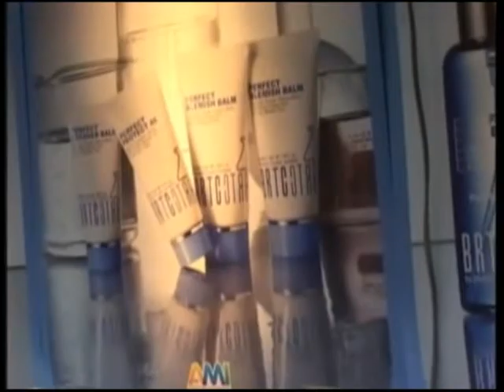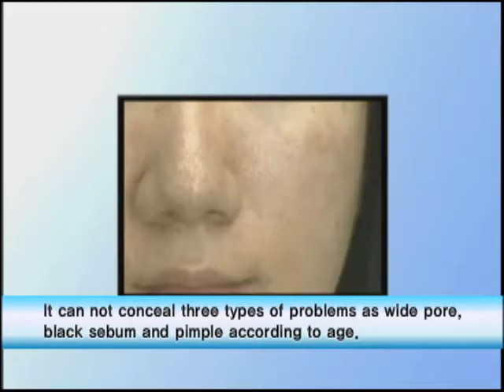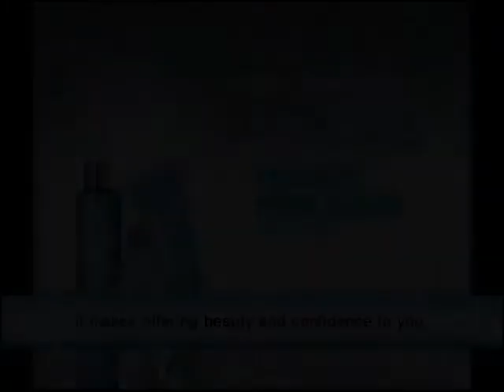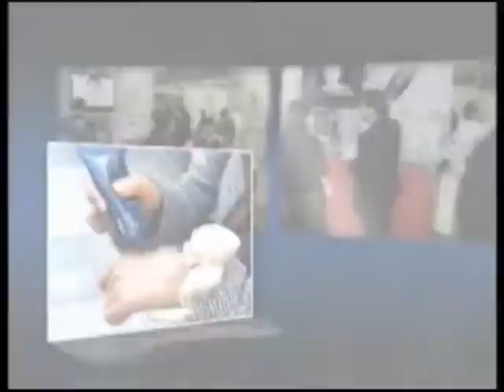BRTC Ad Video